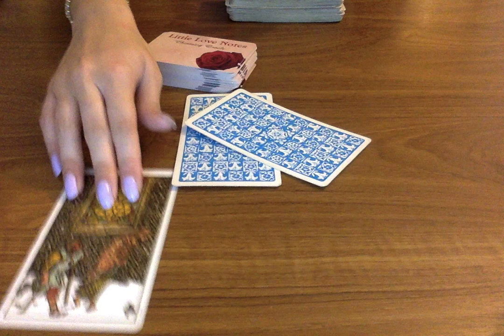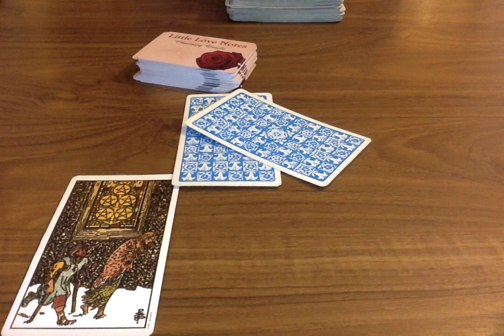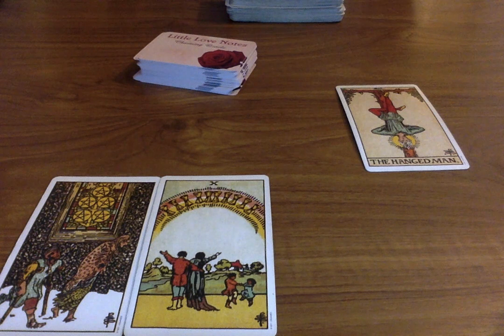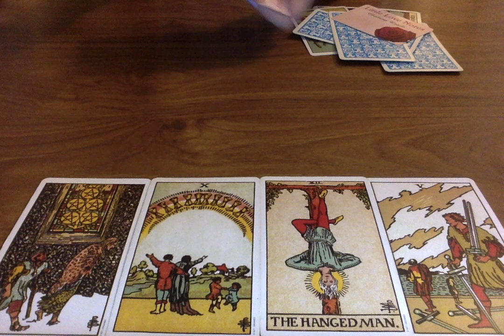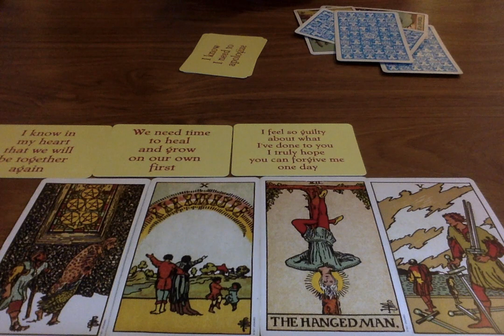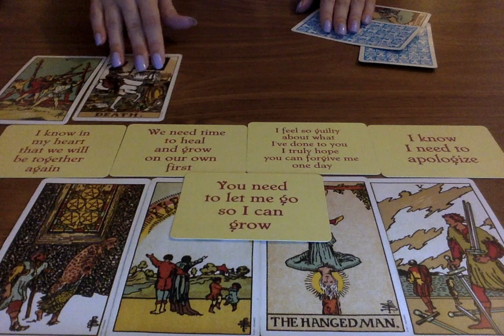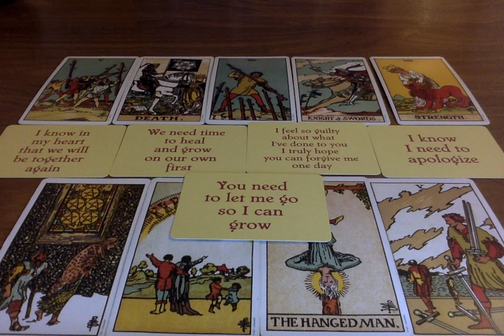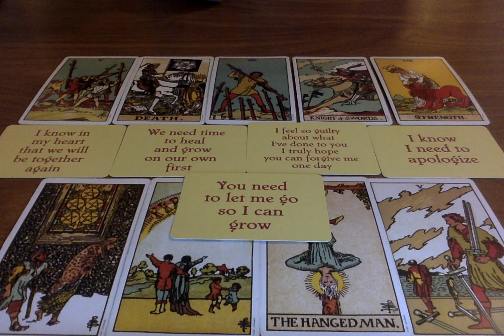YOUR PERSON SPEAKS TO YOU THROUGH ME 🔥🥰 MESSAGES FROM SPECIFIC PERSON INTERACTIVE TAROT READING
All you have to do is:
3. Leave a comment in a video for the current month.

Moonlight Guidance
Felixstowe, Suffolk,
IP11 1BW,
UK

This reading is for SpecificPerson